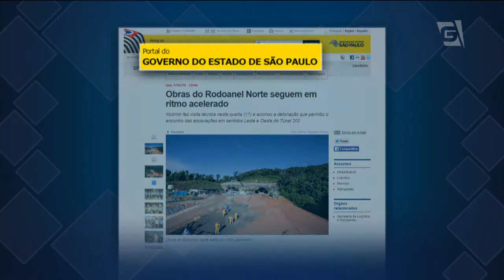Governo Alckmin adia de novo obra do Rodoanel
Governo do estado de São Paulo adia mais uma vez a entrega do trecho norte do rodoanel. A previsão agora é de que o trecho só fique pronto em março de 2018. A obra começou em 2013 e já havia sido adiada para 2017.